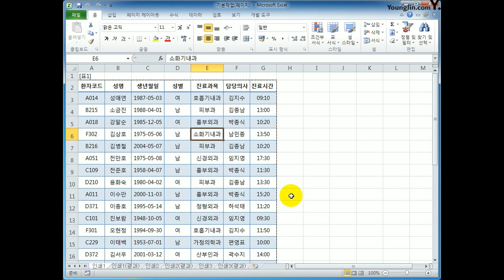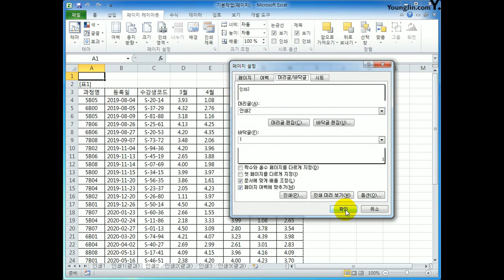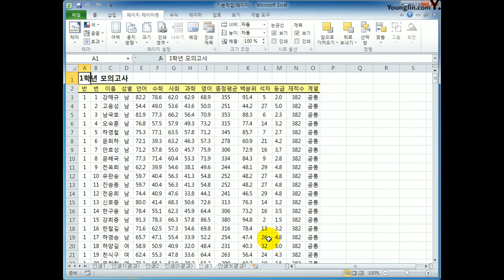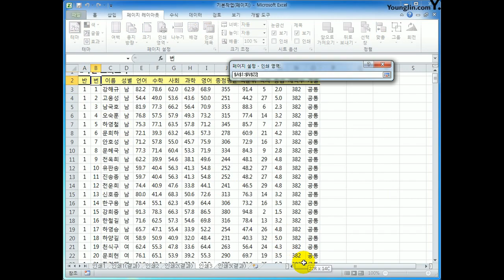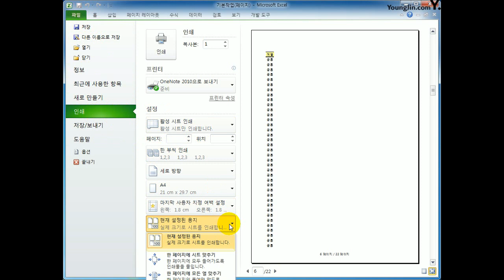[컴활1급실기] 엑셀_페이지레 이아웃